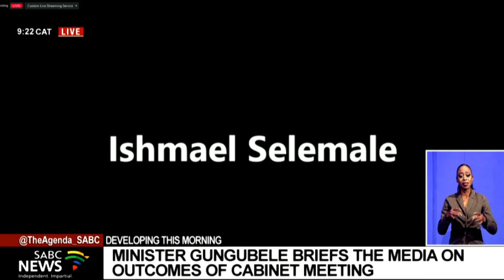Minister in the Presidency Mondli Gungubele briefs media on outcomes of Cabinet meeting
The Minister in the Presidency Mondli Gungubele is briefing media on the outcomes of the Cabinet meeting held on Wednesday.
Let's go live to the briefing.